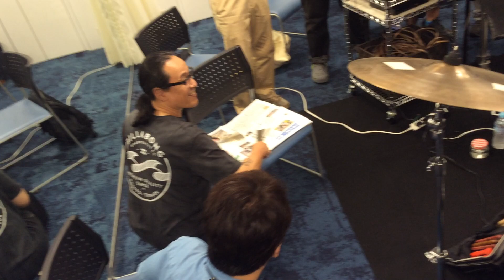そうる透ドラムクリニック【自宅でブラシ２】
TC楽器系列店の音楽教室レイクハウスにて開催された【そうる透ドラムクリニック】！
当日のそうる透氏のドラムプレイを一部動画でご紹介させていただきます！

日本最大級の中古楽器専門店
【TC楽器】

音楽を楽しむことが、つながる、ひろがる
【音楽教室レイクハウス】